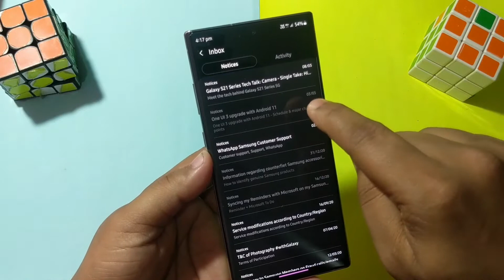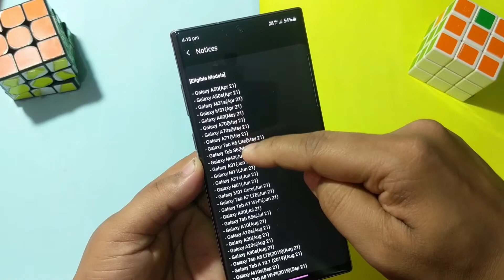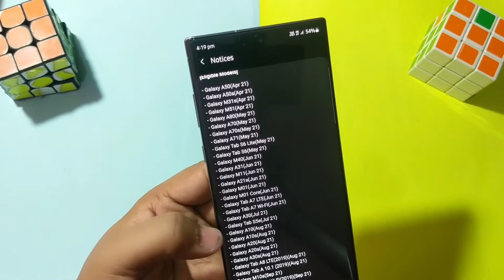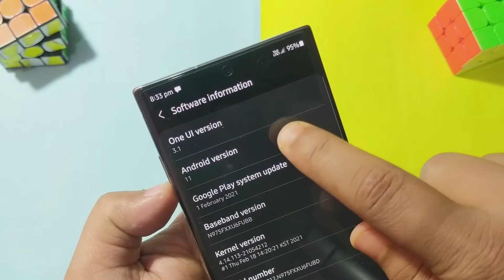Samsung massive ONE UI 3.0 Update in Galaxy M51, M31, M31s